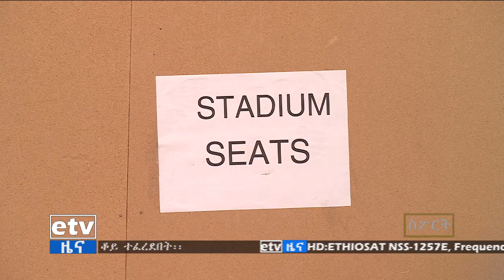የቀን 7 ሰዓት ስፖርት ዜና…ሰኔ 19/2013 ዓ.ም